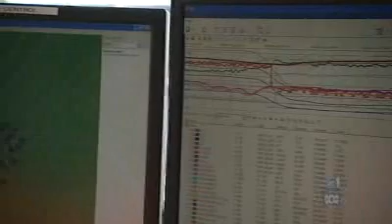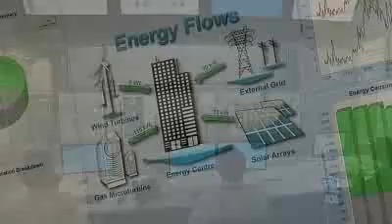CSIRO shines light on 24-hour solar power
The CSIRO is building the world's largest solar thermal plant, complete with energy storage for power generation after dark.